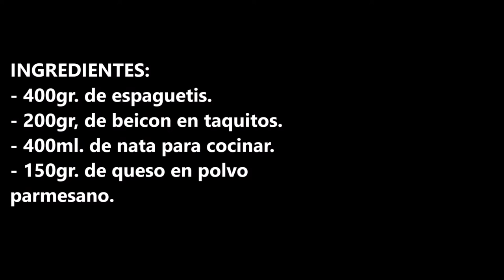Pasta a los 4 quesos (EMMENTAL, CHEDDAR, GOUDA, QUESO CURADO)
Pasta a los 4 quesos (EMMENTAL, CHEDDAR, GOUDA, QUESO CURADO) muy rápida de hacer esta receta y aun mas deliciosa.

INGREDIENTES:
 400gr. de espaguetis.
- 400ml. de nata para cocinar.
- 150gr. de 4 queso rayado.
- Pimienta negra molida.
- Sal.